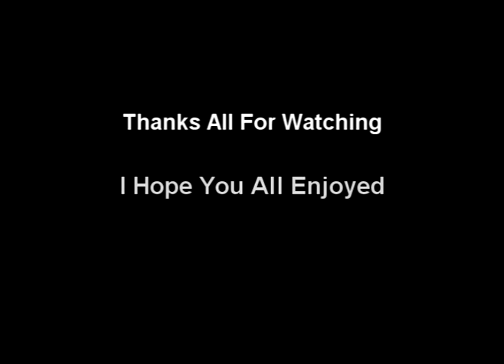David Pwns1 :: Runescape BH Vid 3 :: 99 Strength 1 Def Pker :: Corrupt Dragon Battle Axe Pk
F2PFILMS PK VID 2 NOW OUT@@@@@@@@@@@@@@@@@@@@@

1 Pure Devil, Evilsexc, Dizzy Mauler, I Shonomercy, E4t F0od Nub, Im Easy Xp, Iminsan3, Pure insan3, and Xoxofuryxoxo.
Category:  Sports